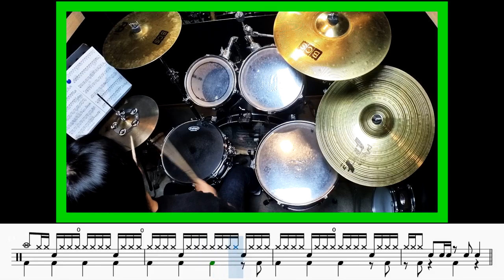자유시대 - 모자이크 (드럼악보_취미Drum Cover_소풍)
2023.4월.